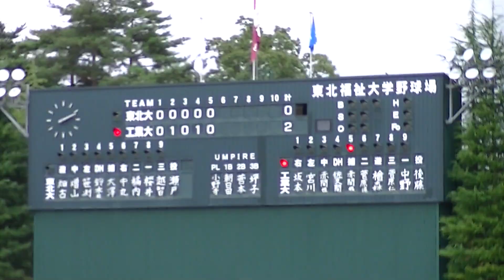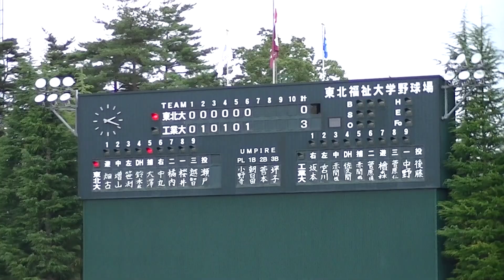Ｒ4年10/9 東北大＆東北工業大（6回）令和4年度仙台六大学野球秋季リーグ戦